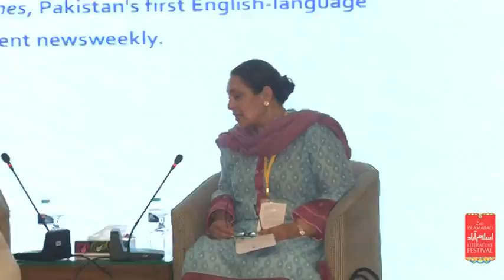ILF-2014: An Eloqent Truth (27.4.2014)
An Eloquent Truth:
In Conversation with Jugnu Mohsin
Moderator: Aliya Iqbal-Naqvi